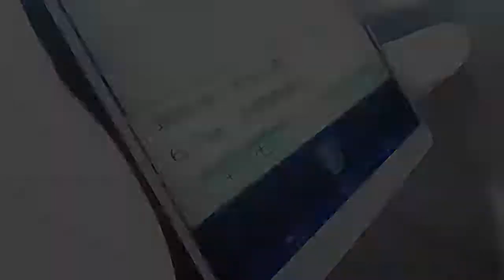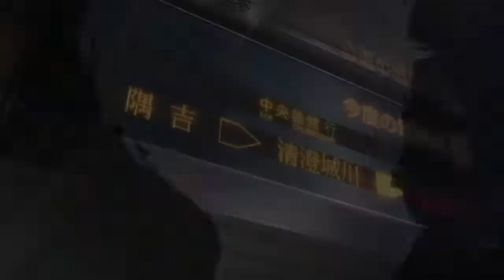Persona 5 royal baby